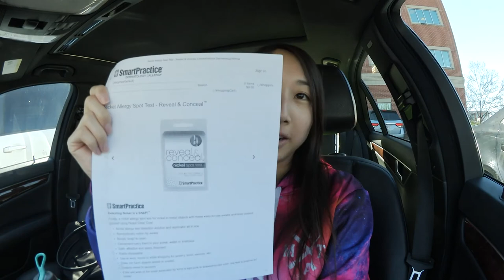First time getting an allergy patch test + results | allergy eczema vlog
I had a bad eczema flare up so I went to the dermatologist. Turned out it was allergy eczema so I got an allergy patch test. It was my first time getting a patch test. I share the process and results with you in this vlog!
Vlogging Camera: Canon Vixia Mini